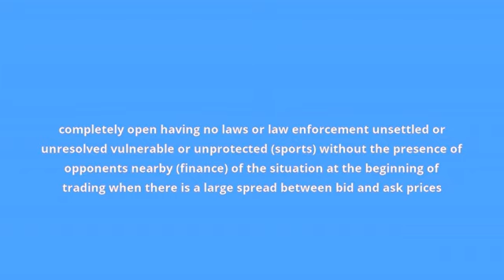what is the meaning of wide open